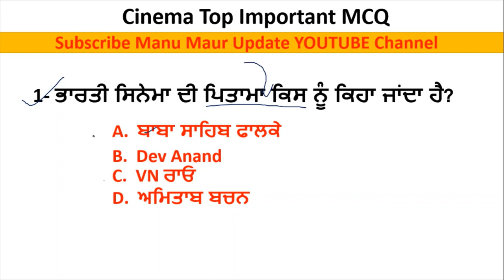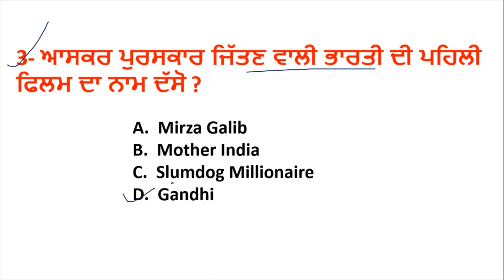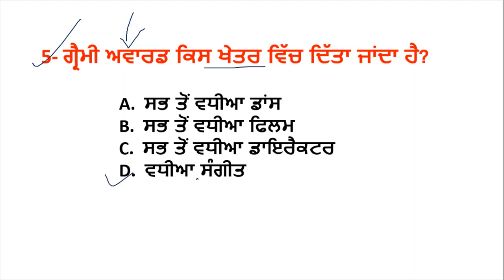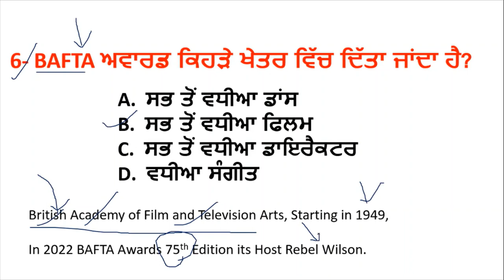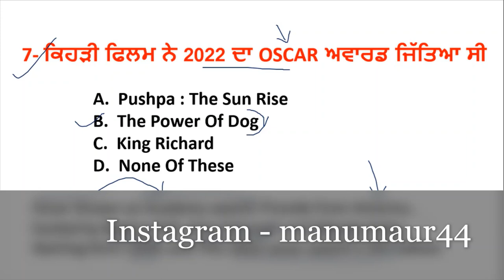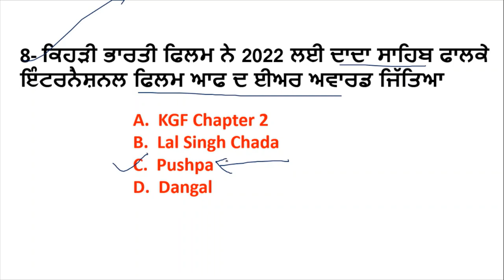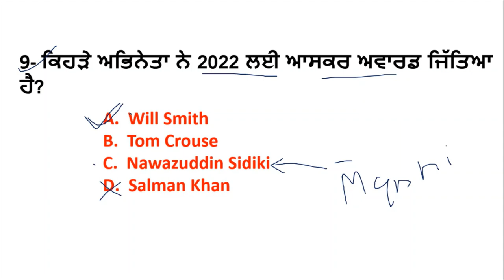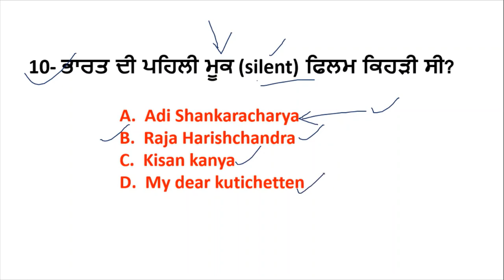Cinema top important and expected mcq class for Sssb All Exam 2022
Hello Friends This is a Informative Channel and This Video is Full Information About Punjab sarkari  jobs news punjab forest guard top important mcq on cinema class in punjab . cinema mcq forest guard exam. cinema mcq class sssb clerk exam . cinema important mcq class clerk. cinema important mcq vdo and all punjab exam class important and expected mcq class forest guard exam 2022